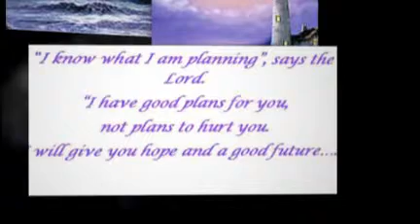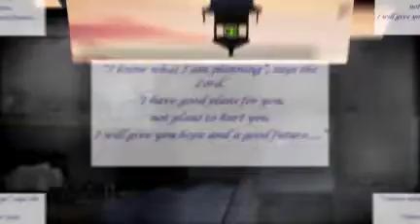Lighthouse 2911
Sixteen years ago the dedicated work of two ladies who heard the call to help youth began the PALS program and many other programs to bring hope to areas in South Texas and now through social media around the world.  Often our vision of what God has in store for us is never what God has in store for us.  From the work of two women who saw a need and the movement of God's hand, LIGHTHOUSE 2911 was created.   Paul Beard, the Executive Director of LIGHTHOUSE 2911, tells everyone that this ministry is truly of God and how God uses everyone to touch the lives of youth around the world.  Because of his love for lighthouses and scripture given to us to build this ministry we have called it LIGHTHOUSE 2911.  The 2911 comes from Jeremiah 29:11, "For I know the plans I have for you", declares the Lord, "plans to prosper you and not to harm you, plans to give you hope and a future."  We at LIGHTHOUSE 2911 feel that everyone should have hope and a future.

Through our short history we have designed 14 components with our flagship program PALS (Positive Attitudes and Life Skills) leading the way.  You will be able to find out more about these components throughout our website. Over the last four or five years we have helped about 500 youth and are beginning to help thousands of youth and their families throughout the world.  Recently we held our first online PALS class through Facebook with classes being held in Spain, the UK, England, Ireland, Australia, and New Zealand.  So as we attempt to branch out across the world your help is needed.  We would love to have programs everywhere but we understand that it is physically impossible for our staff to be in so many different places.